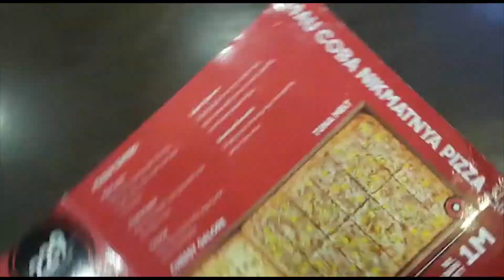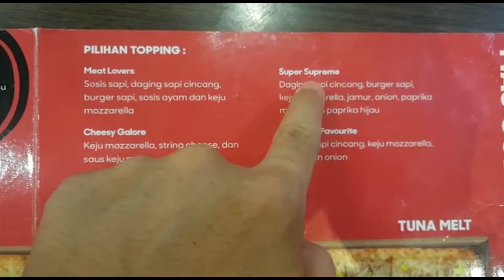REVIEW LIMO PIZZA 1 METER - CLIVLOG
Pertama kalinya nyobain Limo Pizza nih, pypoll..